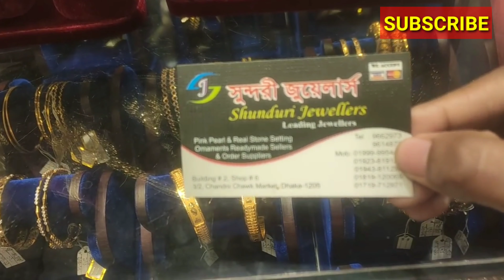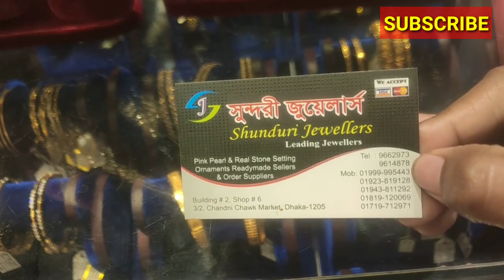21 ক্যারেট স্বর্ণের নেকলেস সেট, সীতাহার, পাথরের নেকলেস সেট | light weight gold necklace set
21 ক্যারেট স্বর্ণের নেকলেস সেট, সীতাহার, পাথরের নেকলেস সেট |
light weight gold necklace set